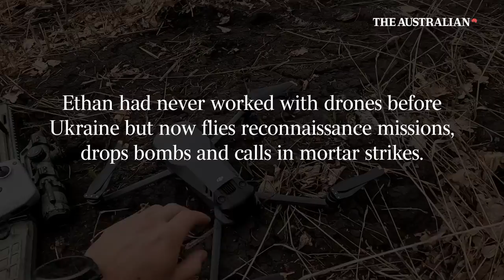The Australian soldier raining hell on Russia-Ukraine's front line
Ethan McNamara, is the first Australian frontline warrior to speak openly of his fight for Ukraine, is part of a wave of defence personnel using their training in what they see as a just war.

Just over a week ago, he was running through a field in a desperate attempt to avoid Russian artillery fire.

It’s become a common occurrence for the 24-year-old from Brisbane, who in late September last year travelled to Ukraine to join the fight on the frontline.

Now he is a member of the Ukrainian military; second-in-command of a drone reconnaissance and attack unit, part of GUR – a secretive Ukrainian military intelligence service combat unit.

Before this, McNamara had never worked with drones, which he says have completely changed the structure of modern warfare.

He’s one of about 100 Australians and other foreigners – often former military personnel, some with zero prior combat experience – moved by Ukraine’s plight to go there to help.